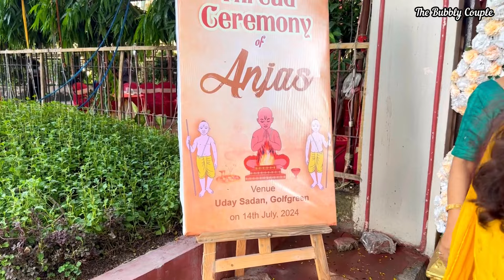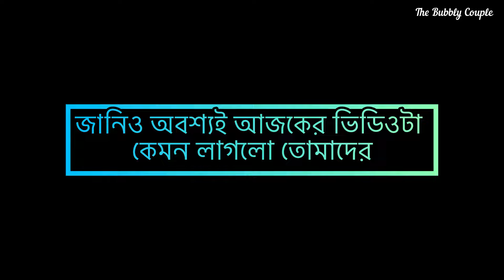সপরিবারে অনেকদিন পর ঘুরতে গেলাম🤩🤩|| মেয়ে পছন্দ হয়ে গেল শুভর☝️😮|| কাকে দেখে দেওরের প্রেম পেলো😂🤩😂🙆